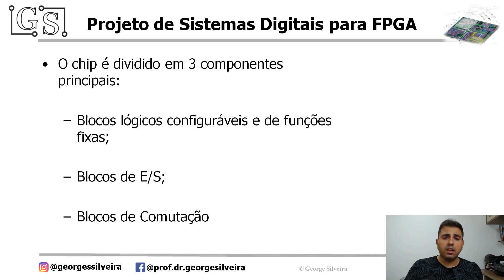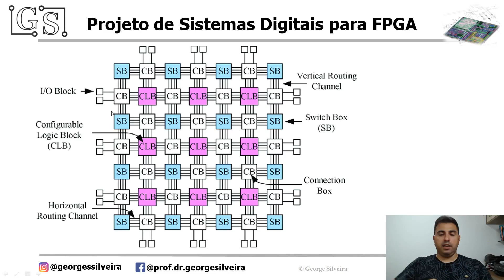Como é arquitetura da FPGA?